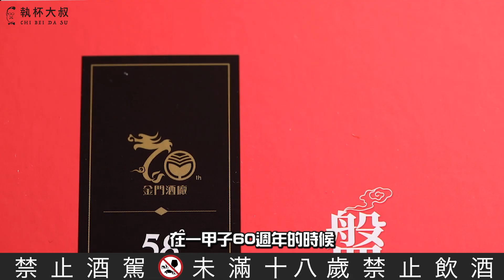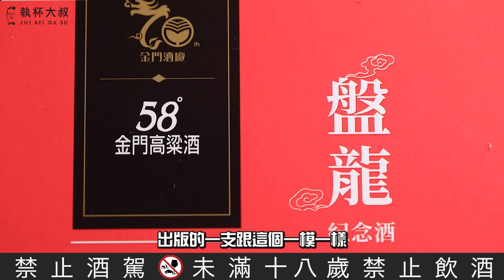(YEAH)金門高粱70週年壓軸紀念酒-「盤龍」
自從在一次擔任IWSC的評審時，發現了味蕾的感知也有所謂的政治正確與否，西方人或是抱持著西方價值觀來評鑒高粱酒，有時候是跟東方的味蕾感受是差很多的。特別是高粱的「麴」所製作出來複雜的氣味，相對於單純酵母菌所製作出來的氣味，在西方的判定或許是雜味？

不只如此，威士忌在橡木桶中陳年的加法效應，而高粱酒在甕陳中的減法效應，也是許多人會搞混在一起，所謂陳年的說法公說公有理婆說婆有理夾雜不清。

金門高粱酒廠70年的發展，從一開始慰勞民心的角色扮演，到轉型企業的思考模式，一路都是挑戰，這些年，我們很明顯看到它們同時要發揮傳統既有的優勢，又要開發年輕市場的轉型，要穩住老派高粱愛好者的心，又要吸引新派洋酒消費者的眼光。這些都要從酒的風味下手，而不同世代對所謂的風味認知大相逕庭。要同時兼顧是很難的事情。

我每次跟朋友一起喝金門高粱，常會聽到兩極化的聲音，一派是無可取代的愛不釋手，一派是今非昔比的喟歎。我多半會提供另一個觀點給站在兩邊的朋友，易經告訴我們，易有「不易」、「簡易」、「變易」。珍惜不變的價值，理解變動是必然的現象，喜歡喝酒是很簡單的事，是我們人自己搞複雜了。